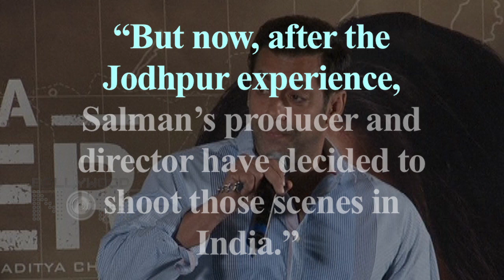Salman Khan Resumes 'Race 3' Shooting After Coming Out Of Jail | Race 3 Shoot Inside Visuals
Salman Khan’s bail in the blackbuck poaching case has undoubtedly brought in a great amount of relief to his millions of fans and well-wishers. The superstar has resumed shooting for Race 3, check out the inside pictures and videos right here.